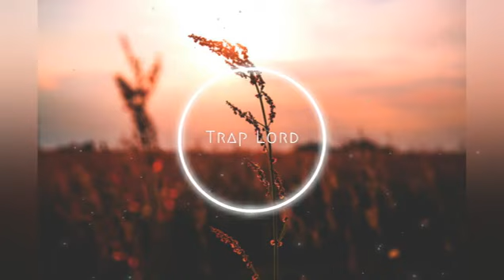Zayn - Tonight (audio) Bass Boosted